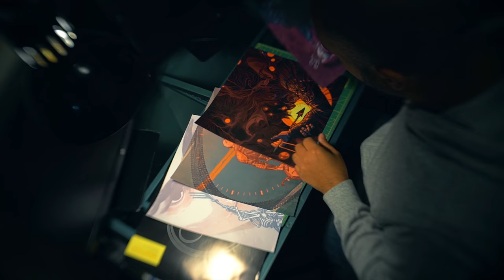Tonedeff - Polyoptics: The Formation of Polymer - (Documentary Trailer)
- Polyoptics: The Formation of Polymer is a full length documentary that chronicles not only the creation process of Tonedeff's second LP, Polymer, but the formative experiences behind the music itself. A one-man creative army, he constructed the film solo in tandem with the recording of the album - offering a deep dive into his process and motivations. Featuring interviews with an assortment of underground Hip Hop luminaries like J-Zone, Louis Logic and PackFM, Polyoptics is the definitive look into the work of an oft-overlooked genre-smashing artist.

STARRING: Tonedeff, Kno, Louis Logic, PackFM, Deacon The Villain, J-Zone, Lucy Camp, Natti, Fjer, Jerry Barrow, DJ JS-1, Tim Gettys & Adam Prince.

DIRECTOR: Tonedeff
RUNTIME: 109 MINS